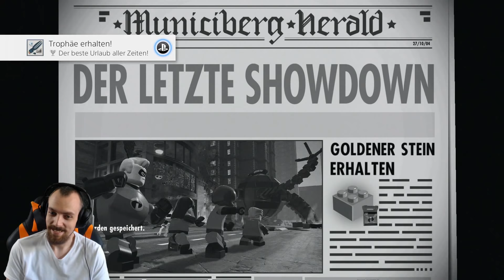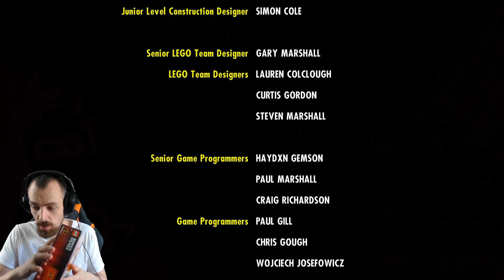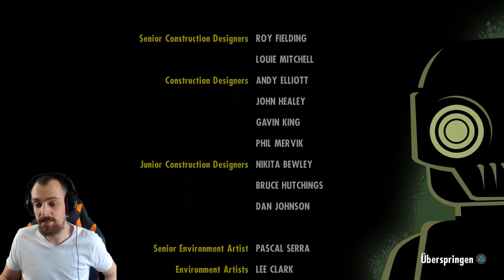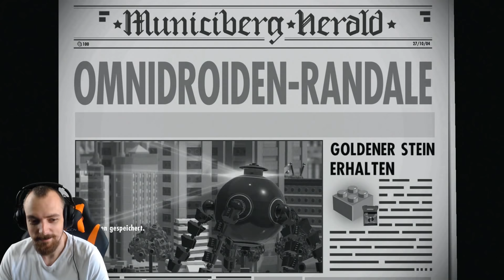LEGO DIE UNGLAUBLICHEN GAMEPLAY ENDE PART 12 Deutsch - Kampf gegen Syndrom | EgoWhity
Lego Die Unglaublichen Gameplay Walktrough Deutsch auf der PS4 mit EgoWhity

Mein Equipment:
Elgato Game Capture Hd60*
Mein Kamera (Thumbnails)*
Playstation 4 Pro*

(a) Kennzeichnet nicht bezahlte Werbung